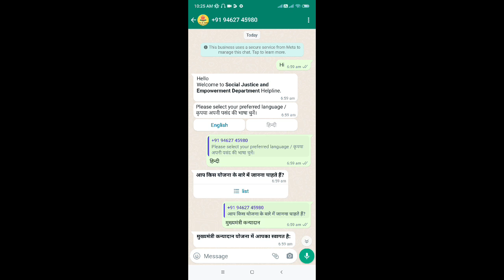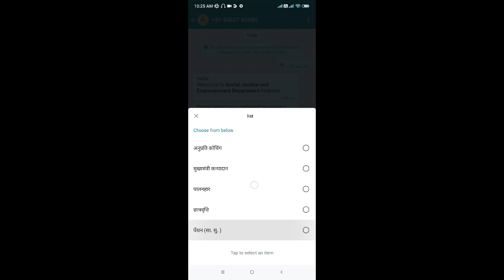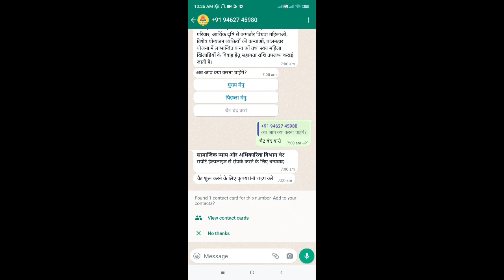बहुत बड़ी अपडेट - अब सरकारी योजनाओं की जानकारी आपको WhatsApp Chat Box पर मिलेगी || काम में कैसे लें